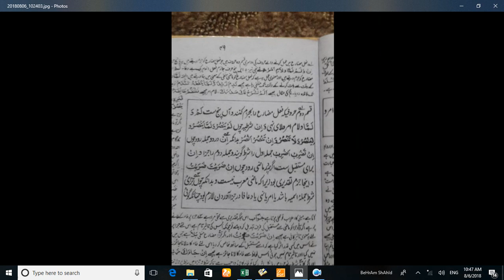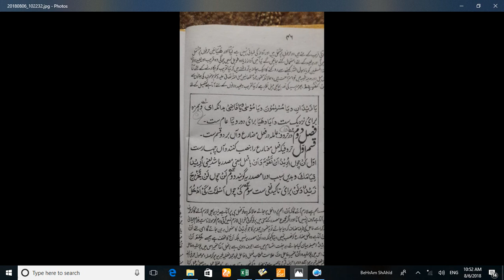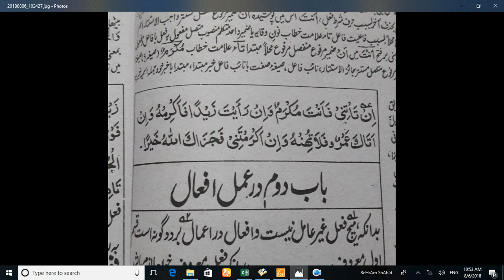نحومیر سبق نمبر 10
Asbaaq E Dars E Nizami By Allama ٘Mufti Muhammad Behram Qadri
اسباق درس نظامی
مدرس / لیکچرار
حضرت علامہ مولانا  مفتی حافظ محمد بہرام قادری صاحب
ناظم اعلی : الغوثیہ اسلامک سنٹر (رجسٹرڈ)
لیکچرا: جامعہ غوثیہ گلبرگ لاہور
پرنسپل: ایجوکیشنز لائٹ اکیڈمی